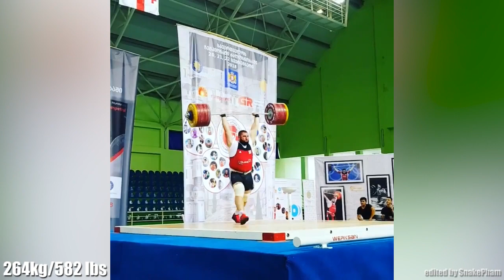The strongest Olympic weightlifter in the world